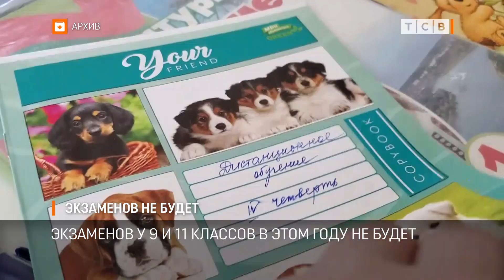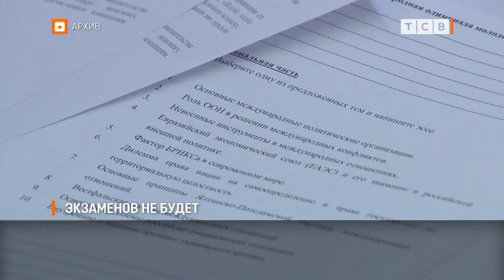Экзаменов не будет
Экзаменов у 9 и 11 классов в этом году не будет. Выпускникам по обязательным предметам поставят итоговые оценки исходя из общей успеваемости. Министерство просвещения направило приказ во все школы республики.